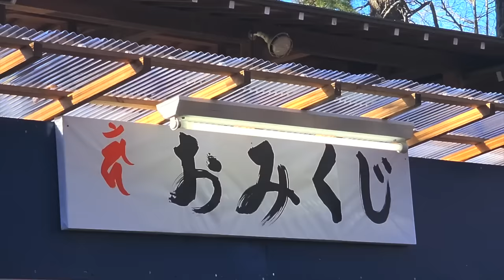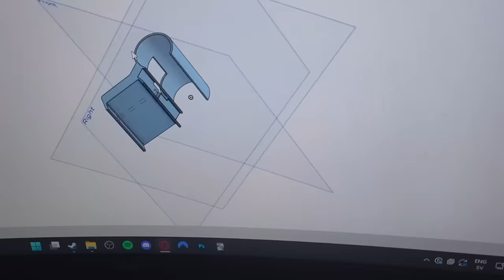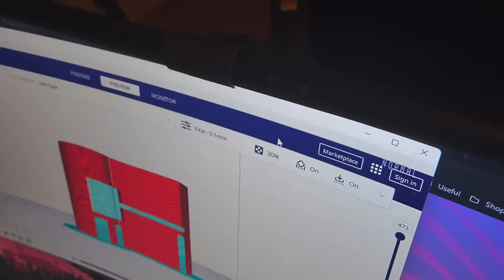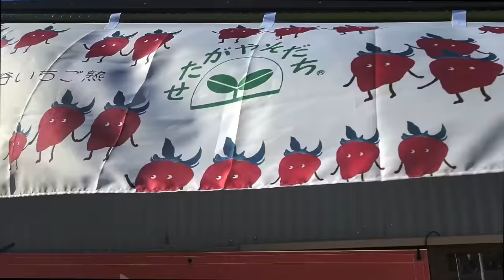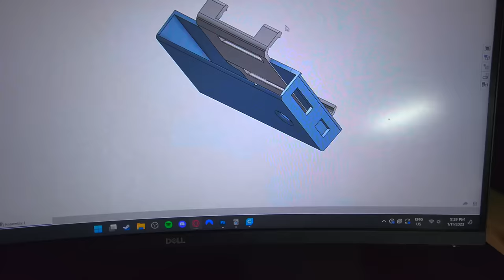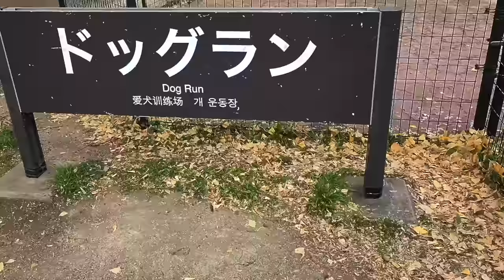Watching Sumo Live Was Something Else..